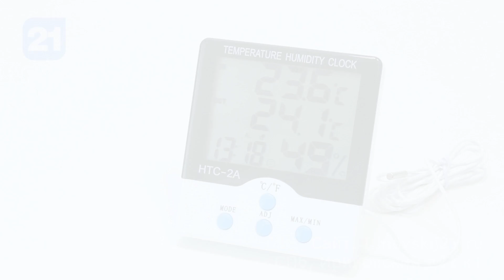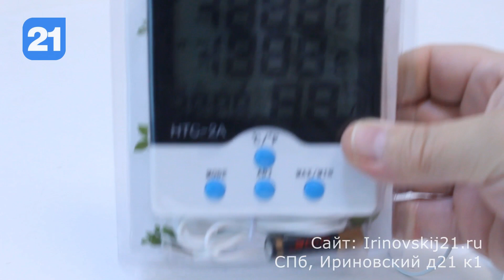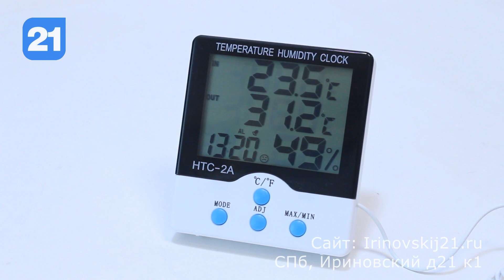Метеостанция NGY HTC-2A - обзор термометра-гигрометра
Электронный термометр-гигрометр  с большим дисплеем и проводным уличным термодатчиком. Показывает точную температуру в квартире и на улице, влажность в помещении. Может запоминать минимальное и максимальное значения температуры и влажности.
К дополнительным функциям относятся часы, будильник и календарь.
На обратной стороне имеется подставка для настольной установки и отверстие для крепления на стену.

Характеристики:
Температура на улице: -50~+70°C ±1°C (-58~158°F)
Температура в помещении: -10~+50°C ±1°C (-14~122°F)
Влажность: 10~99% ±5%
Дискретность измерения: Температуры 0.1°C (0.2°F)/Влажности 1%
Длина провода датчика: 1,5 метра
Питание: Батарея типа ААА (в комплекте)
Размер: 105 х 110 х 22 мм.

Комплектация:
Электронный термометр-гигрометр
Элемент питания